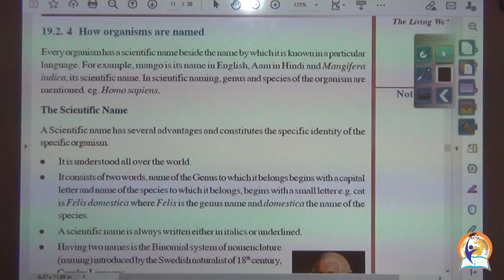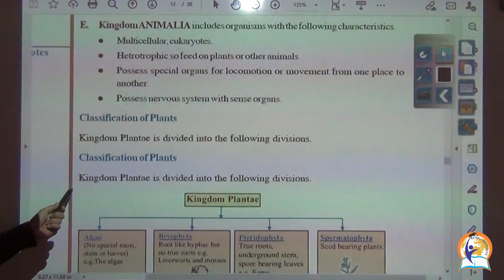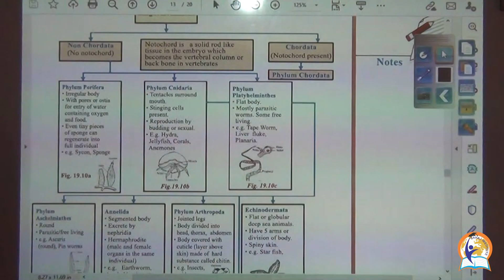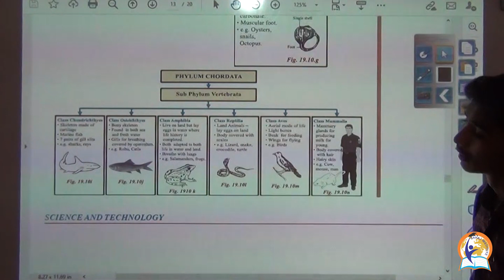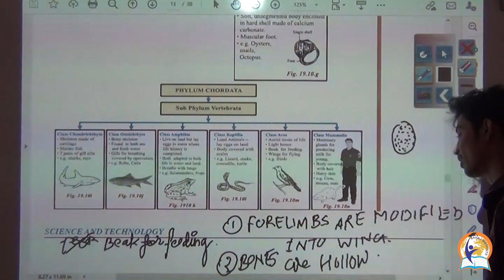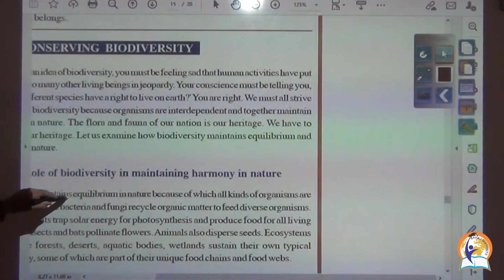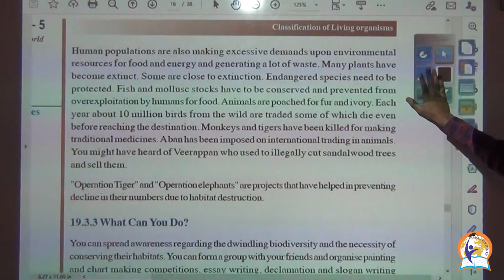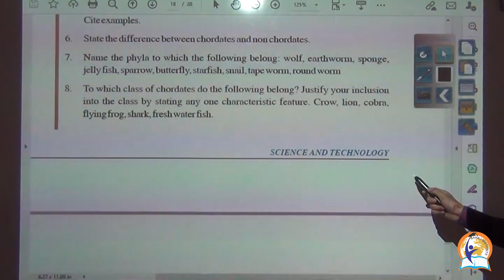SCI & TEC 212 LESSON 19 (3)